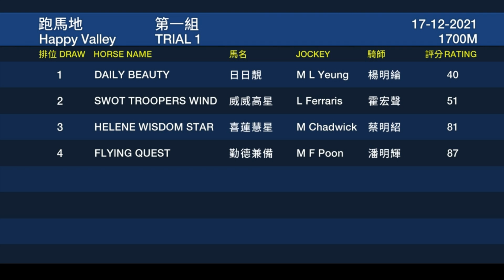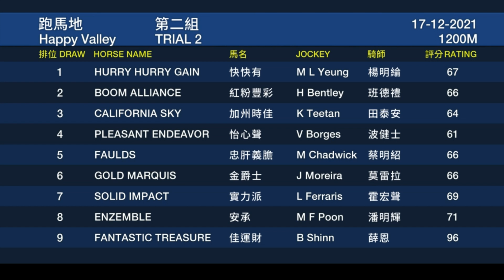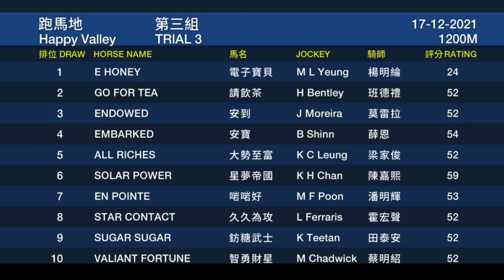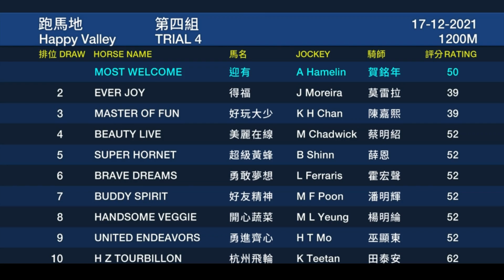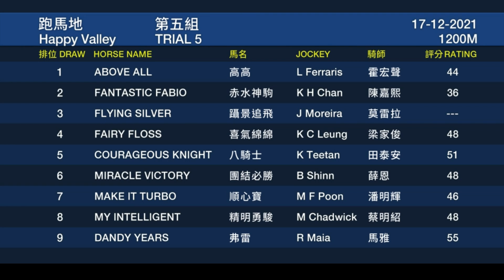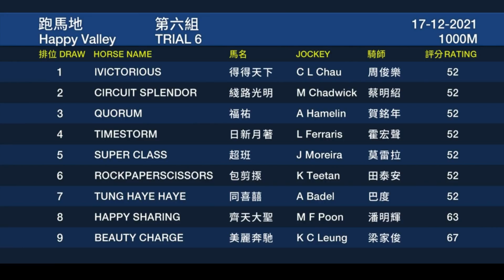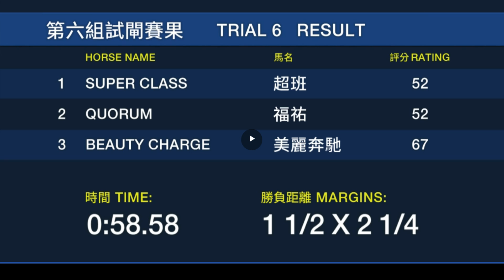2021/12/17《香港試閘教你睇》(香港賽馬) - 快活谷